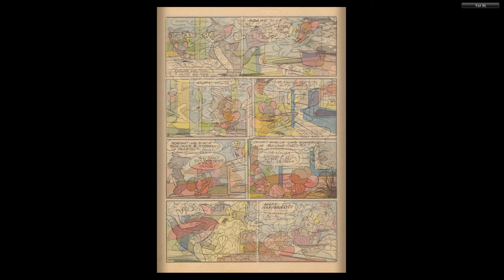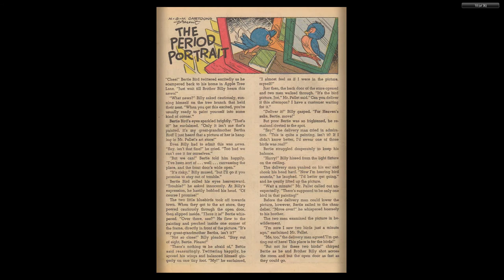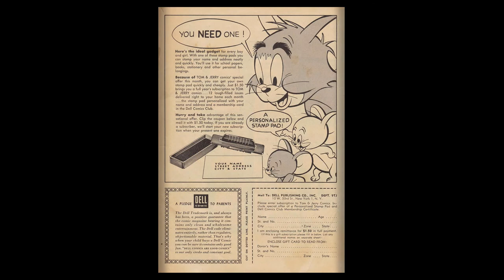Tom And Jerry 146 Dell 1956